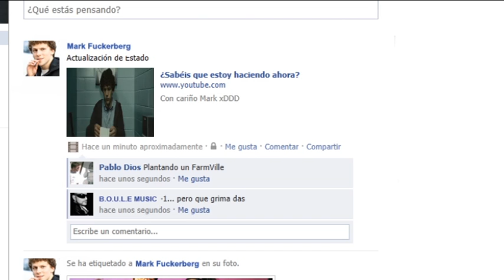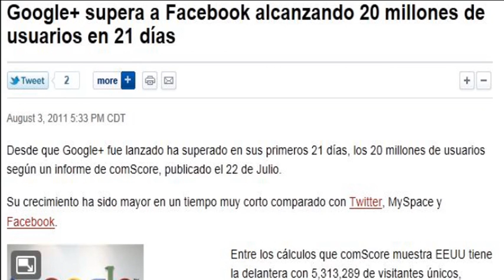Google+ The Movie - La pelicula Google Plus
El 20 de septiembre de 2011, la nueva red social Google+ abrió sus piernas para todos los usuarios, sin necesidad de invitación...